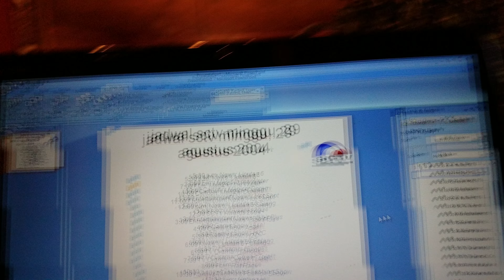jadwal sctv hari ini minggu, 29 agustus 2004